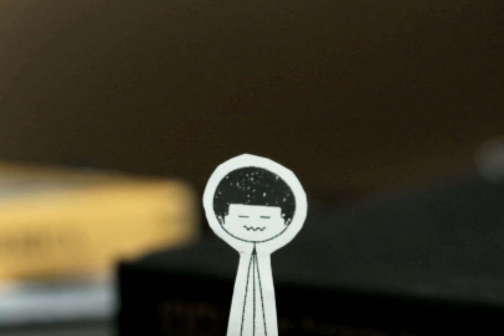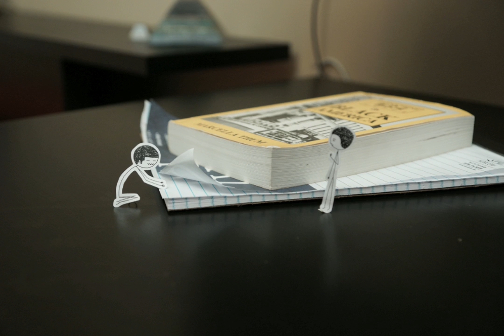Fly - Raury ft. Malik Shakur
"Deep in my heart, I know everything is going to be alright" - Raury

Directed by Malia Murray
Song Produced by: Raury Tullis, Jeff 'Gitty' Gitelman, Willy Linton, Luisa Lee, Jordan 'DJ Swivel' Young

Like @ Facebook.com/weraur
Follow on Instagram.com/raury
Follow on Twitter.com/raury
Follow on Soundcloud.com/raury